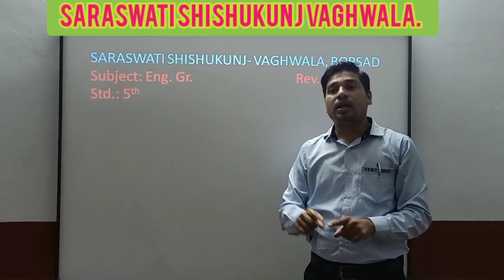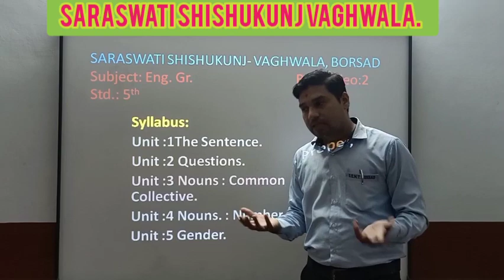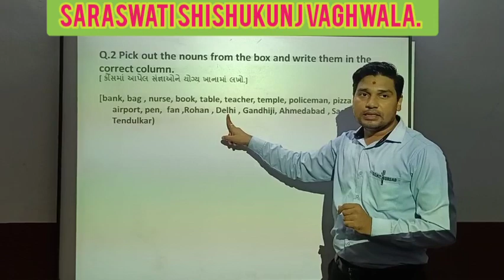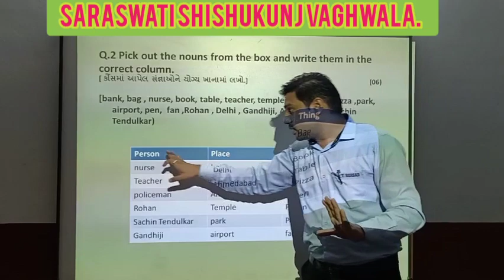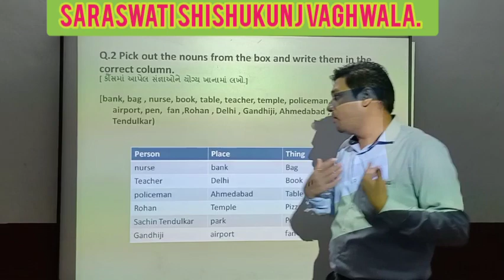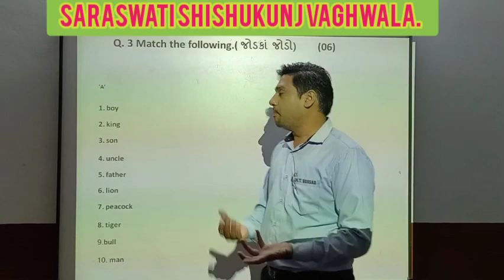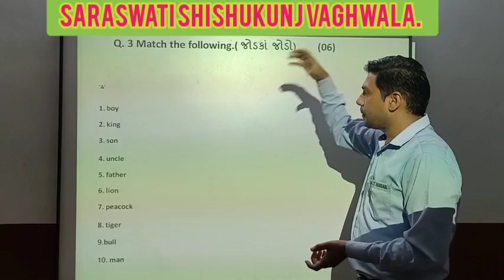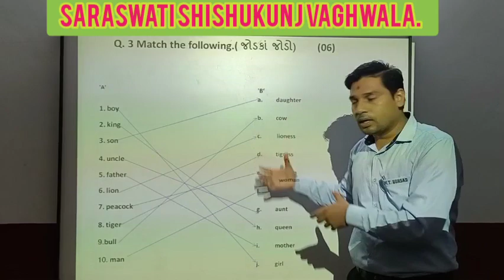Std :5 (Gujarati Medium) Subject : English Grammar (Revision-2) Date : 27.07.2020